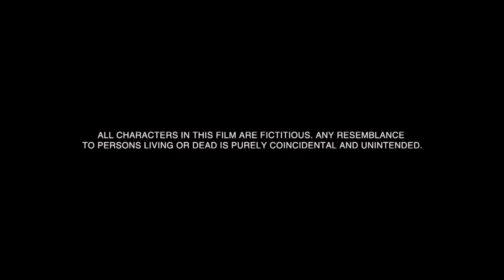Kartik Aryan & Nushrat Bharucha's Love Story : Akaash Vani (2013) | Full Movie | Bollywood Romance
Akaash Vani (2013): Kartik Aryan & Nushrat Bharucha's Love Story | Relive the Romance | Full Movie

Synopsis :
Akaash and Vani, college friends, fall in love but keep it secret. After graduation, Vani is forced into an unhappy marriage with a controlling husband, Ravi. She becomes depressed and loses her self-confidence. One day, she reunites with Akaash and her friends, rekindling her love with Akaash. With their support, Vani gains the courage to divorce Ravi and pursue her own happiness. She eventually marries Akaash and finds true love and fulfillment.

Movie : Akaash Vani (2013)
Directed by Luv Ranjan
Written by Luv Ranjan
Starring : Kartik Aaryan, Nushrat Bharucha, Fatima Sana Shaikh, Sunny Singh
Cinematography : Sudhir K. Chaudhary
Edited by Akiv Ali, Abhishek Seth